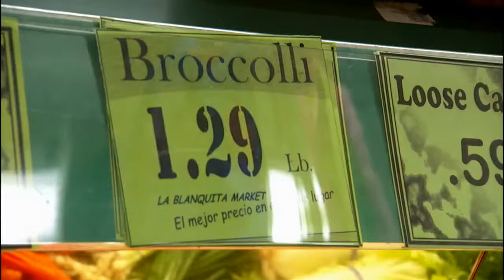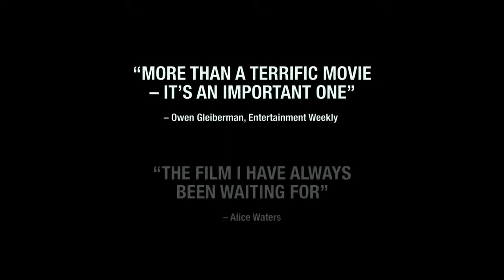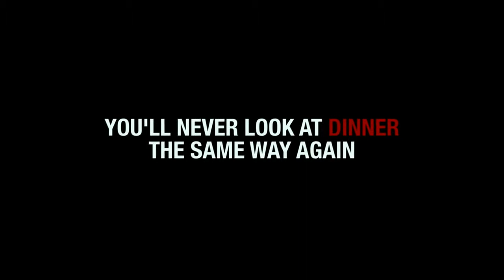Food, Inc. - Official Trailer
Release Date: 12 June 2009
Genre: Documentary
Cast: Michael Pollan, Eric Schlosser
Director: Robert Kenner
Writer: Robert Kenner
Studio: Magnolia Pictures

Plot:
An unflattering look inside America's corporate controlled food industry.

At Cloud Chiropractic Wellness and Rehab we offer nutritional programs that are 100% natural and organic which address issues ranging from detoxification programs, weight-loss, fibromyalgia, adrenal fatigue and restoration.

If you or someone you love is suffering from chronic pain and live in the Southern California area come on in and let us help you. Cloud Chiropractic has been helping people from all over the Southern California area for over 29 years. You'll find a very casual and comfortable environment with a highly trained team of specialists that, after a few visits, you'll consider friends.  Dr. Cloud is certified and trained in several different techniques of chiropractic which allows him to cater best to each individual.  Dr. Cloud is also nutritional consultant with emphasis on adrenal fatigue, weight loss, and food allergies.

Cloud Chiropractic successfully helps individuals from many different aspects of life ranging in those with sports injuries, physical rehabilitation, to auto accidents, or if you were injured while on the job.  You'll also find two licensed massage therapists and will have the opportunity to become a member of the "Rub Club."  But I think almost everyone will agree that the most unique and special thing about Cloud Chiropractic Center is how Dr. Cloud and his staff treat you like family.

Cloud Chiropractic Wellness and Rehab Center